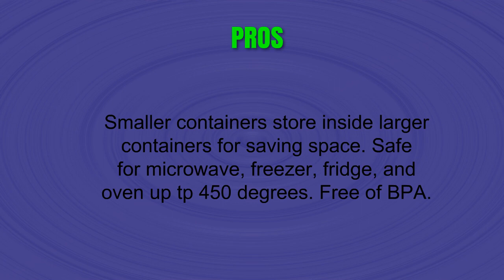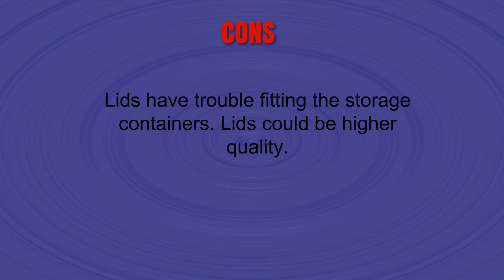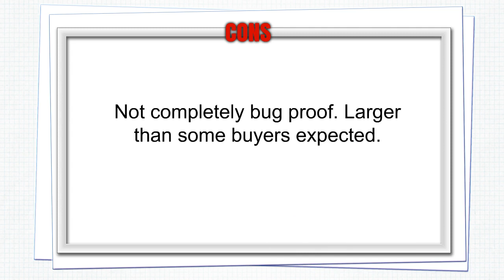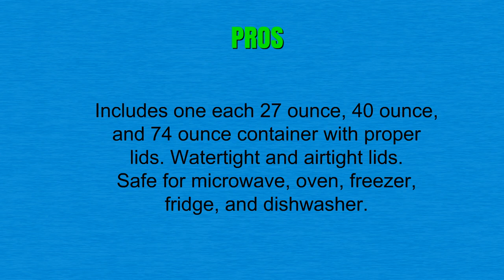Glass Storage Containers Reviews of 2018 - Best Glass Storage Containers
3. 18 Piece Glass Food Storage Container Set - BPA Free - Use for Home, Kitchen and Restaurant - Snap On Lids Keep Food Fresh with Airtight Seal Safe for Dishwasher
2. Anchor Hocking Montana Glass Jar with Fresh Sealed Lid, Brushed Metal, 1.5 Gallon
1. Extra Large Glass Food Storage Containers with Airtight Lid 6 Pc [3 containers with lids] Microwave/Oven/Freezer & Dishwasher Safe. BPA/PVC Free X-Large/Large/Medium Size Reusable Square container set